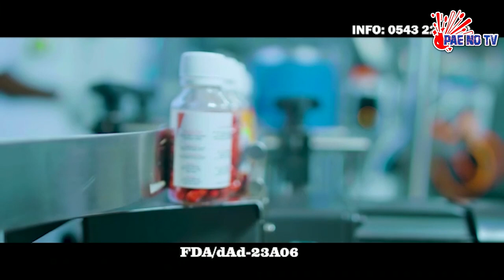ADVICE ME ## PAY ME BACK THEN....IF WE CAN'T MARRY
THEY NEED TO PAY MY MONEY BACK TO ME. IF WE CAN'T MARRY😈.PAE NO TV. #ADVICE ME##